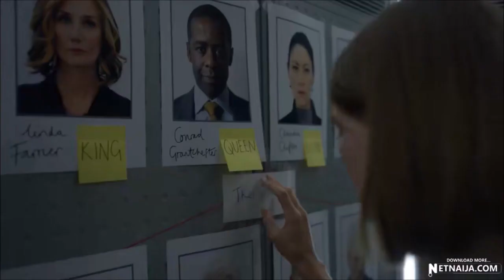Myfanwy And Gestalt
This show was crazy good and now im going to have to read the book. Basicallly Gestalt has four bodies...
its a really cool concept